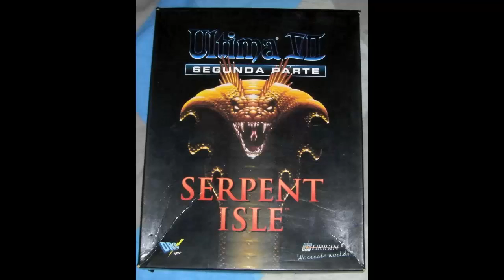1 SHROUD OF THE AVATAR ACCESO ANTICIPADO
SHROUD OF THE AVATAR.

*ANTES DE COMENZAR CON LOS GAMEPLAYS QUERIA HACER UN POCO DE HISTORIA Y CONTAROS LO QUE SUPUSO LA SAGA "ULTIMA" EN LA QUE ESTA BASADO ESTE NUEVO JUEGO DE RICHARD GARRIOT.

ESPERO QUE LES GUSTE Y NO DUDEN EN USAR LOS COMENTARIOS PARA CUALQUIER PREGUNTA.

COMO ANÉCDOTA DECIR QUE RICHARD GARRIOT HA VIAJADO COMO TURISTA A LA ESTACIÓN ESPACIAL INTERNACIONAL (EN EL 2008), PAGO "SOLO" 30 MILLONES DE DOLARES !

LIKE Y FAV AYUDAN !!